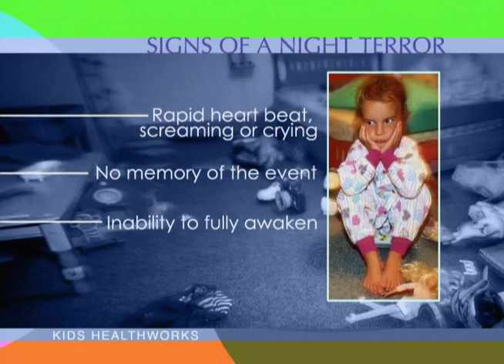Night Terrors: How to Identify and What to Do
You’re awakened by a blood-curdling scream. You race to your child’s room to find her sitting upright in bed, with her eyes wide opened filled with terror. You call her name but she stares right through you, as if you aren’t there. But then as just suddenly as it began, the “spell” is over and she’s back to sleep. If this sounds familiar, your child could be experiencing a common condition known as “night terrors”.